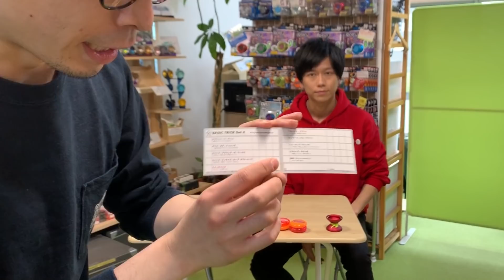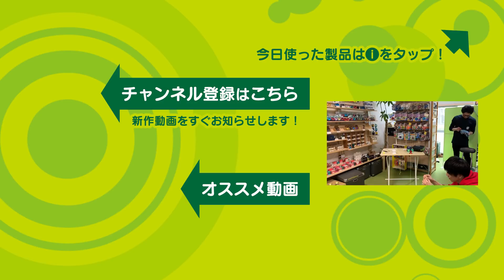【検定挑戦】第3回「各スタイル専用のヨーヨー！」こうへいとチャンプてりーのヨーヨーチャレンジ！2ndシーズン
1stシーズンで見事、東日本地区大会の規定トリック（ベーシック）部門に出場し、第2位となったこうへいの、次の戦いが始まる！2ndシーズンでは『ビギナー』から卒業したこうへいが、より奥深いヨーヨーの世界を突っ走り、さらに次の目標達成へと奮闘します🌟

◆世界チャンピオンのヨーヨー専門店『リワインド』

◆定期開催！初心者大歓迎の渋谷ヨーヨークラブ

◆初心者オススメ『ビギナーヨーヨーセット』
ゼロからスタートするための丸ごと色々そろうセット！

◆高野光平（こうへい）
ゲーム・ホビー大好きタレント。実況者やキッズ向けホビーのマスコットキャラクターとしても活躍。目指すはヨーヨー初心者を卒業！

◆寺田真悟（てりー）
ヨーヨー専門店『リワインド』渋谷店の店長。2001年X部門世界チャンピオン！初心者ヨーヨーティーチングはおまかせあれ。

製作：ヨーヨーストア リワインド
撮影：ヨーヨーストア リワインド
編集：城戸慎也（2009年1A部門世界チャンピオン）